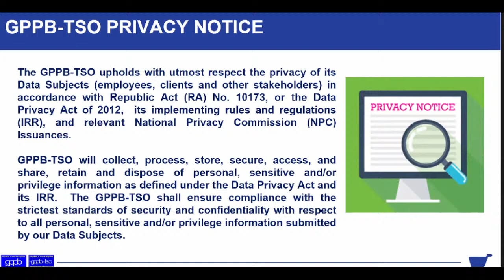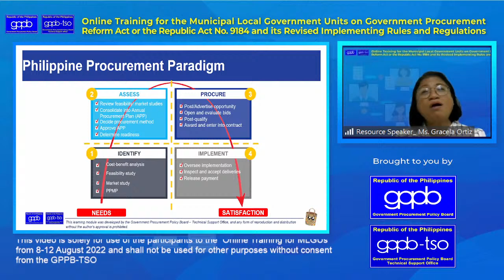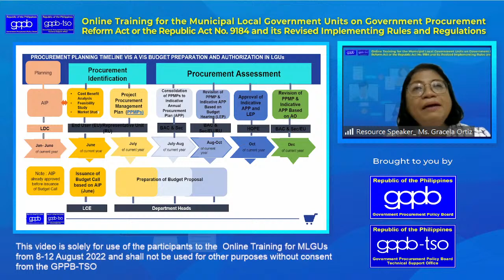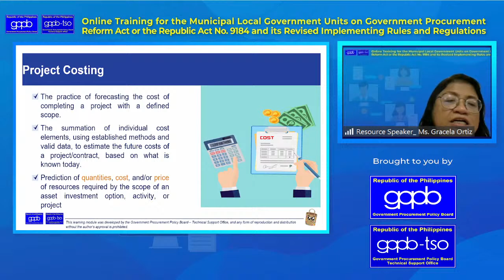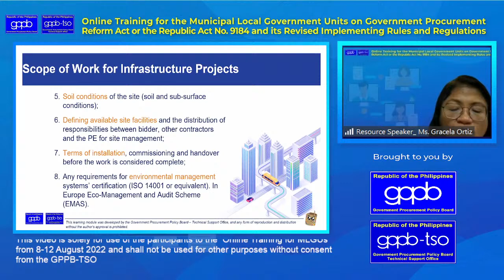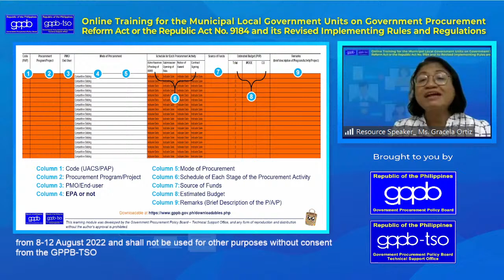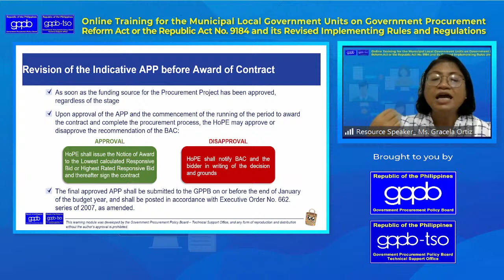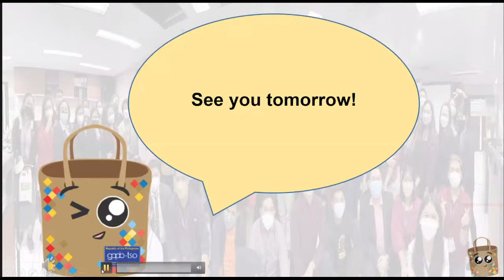ONLINE TRAINING FOR THE MLGUs ON THE RA NO. 9184 AND ITS 2016 REVISED IRR Day 2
Online Training for the Municipal Local Government Units on the Republic Act No. 9184 and its 2016 Revised Implementing Rules and Regulations Batch 2 Day 2